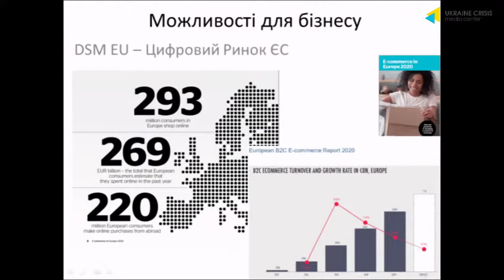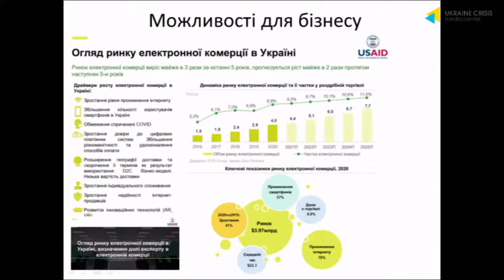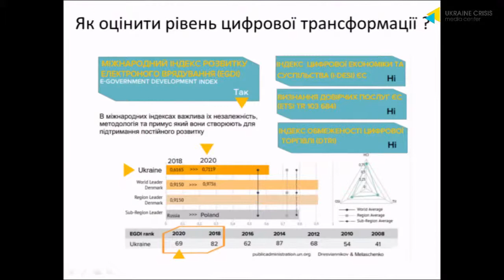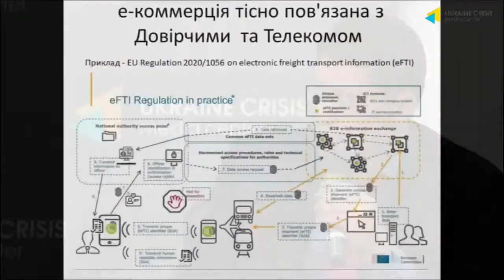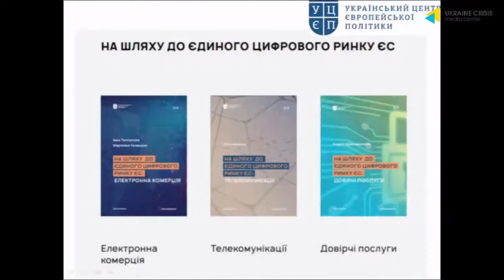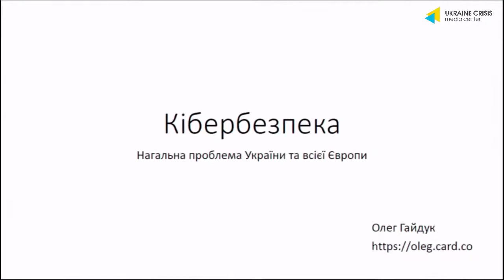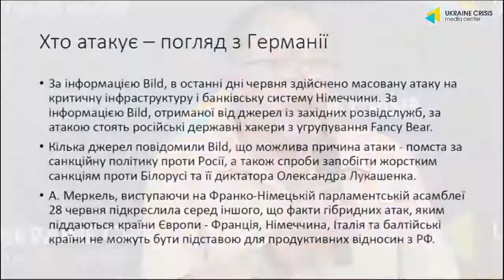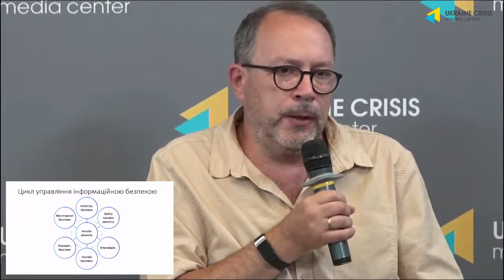Переваги для бізнесу від інтеграції України до єдиного цифрового ринку ЄС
В прес-центрі Українського кризового медіа-центру презентували аналітичне дослідження «Переваги для бізнесу від інтеграції України до Єдиного цифрового ринку ЄС». Під час події були представлені результати дослідження стосовно виконання Україною Додатку XVII-3 у частині телекомунікації, довірчих послуг та електронної комерції.